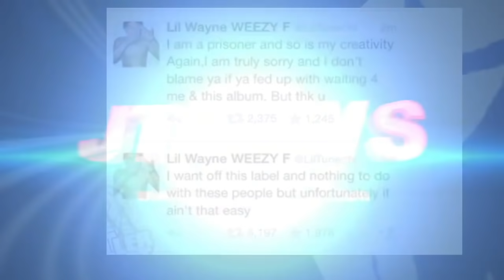Deontay Wilder LOSES to Tyson Fury in KO, Drake Was Right, Lil Durk TRIPPIN, Jackboy on Pooh Shiesty